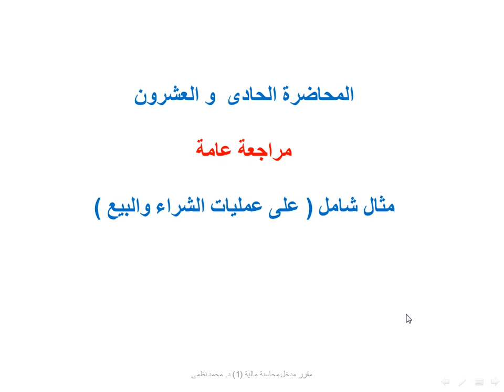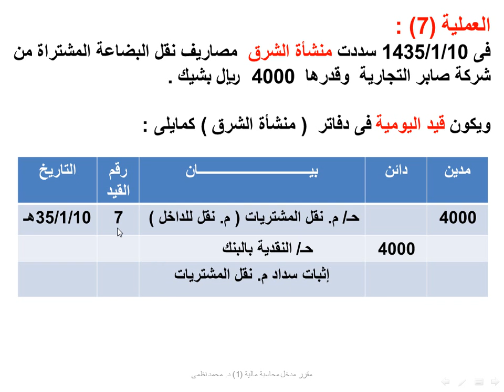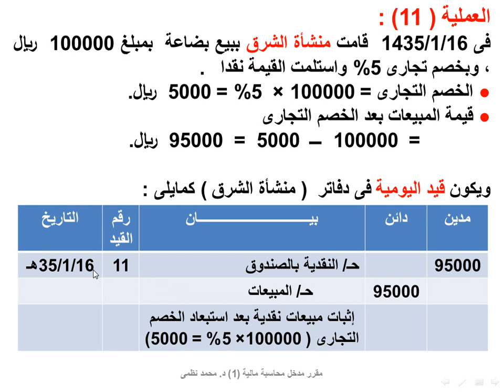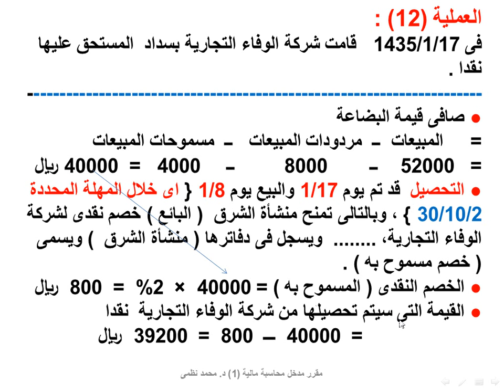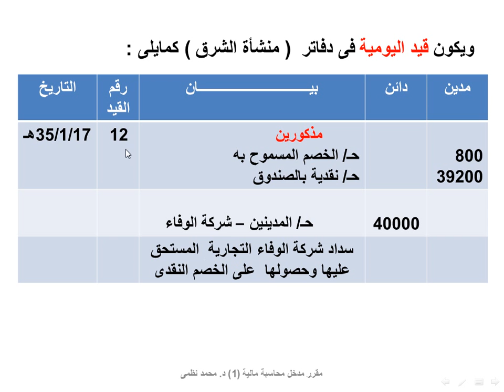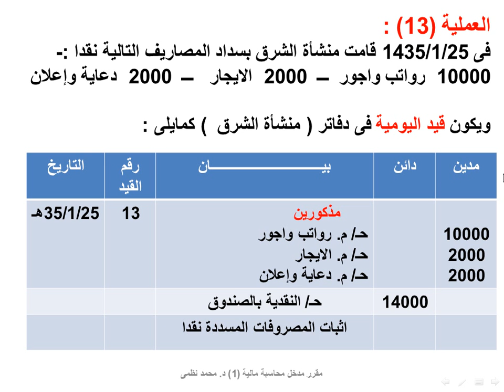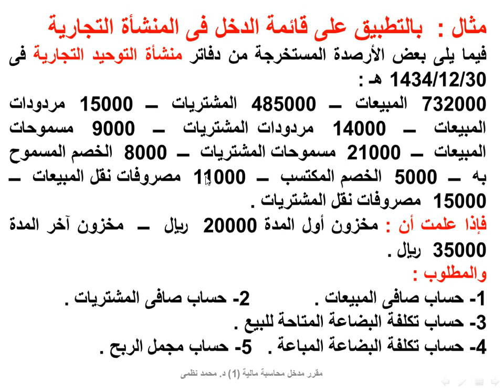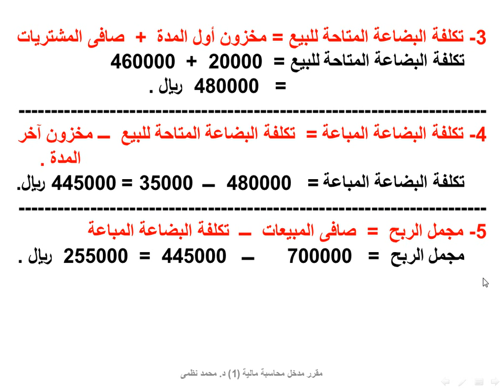محاسبة مالية 1/المحاضرة المسجلة21/م2